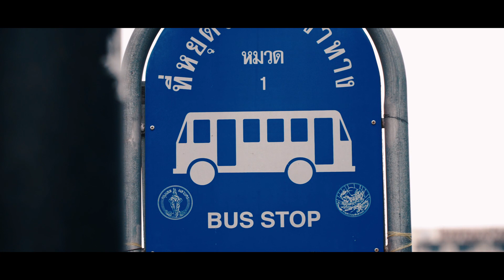Bangkok, Thailand 2019 – Travel Video Montage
KBFilmartz | A short video clip of the amazing Bangkok.